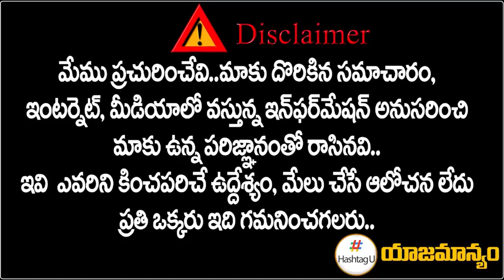రేవంత్ ఖాతాలో మరో విజయం | Huge Support For TPCC Revanth Reddy | Bandi Sanjay | Telangana | Hashtag U